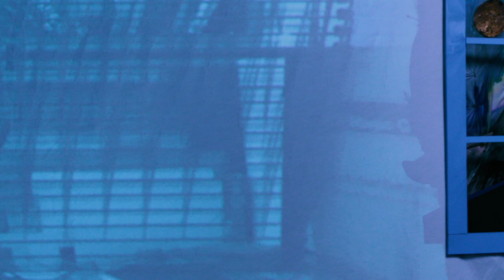Study In Blue | BIRDSONG AT MORNING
From the album, Signs and Wonders

With Blair Leavitt

Alan Williams, Director
Thomas Danielczik, Cinematographer
Greg Mahan, Ture Carlson, Chris Nickerson, Darleen Wilson, Assistants

Sky Backdrop by Nikki Giraffo